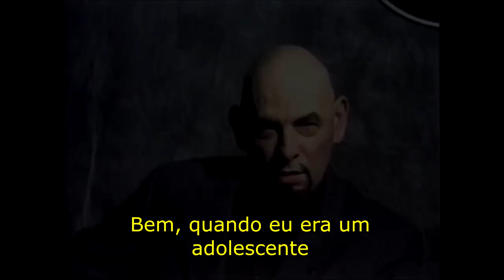Cristianismo Vs Satanismo. O Grande Conflito - Parte 1.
O debate já conhecido, mas agora destrinchado em um processo reflexivo e filosófico.